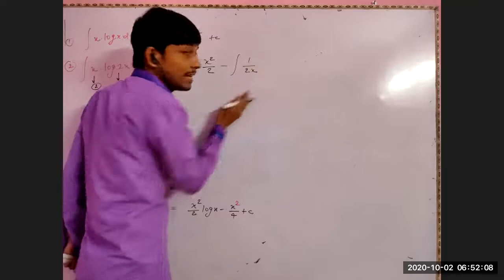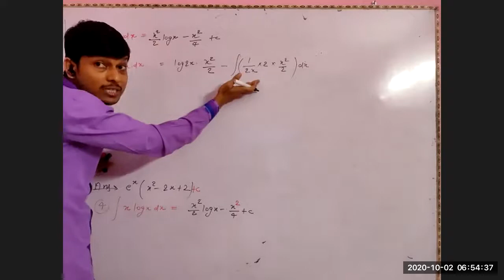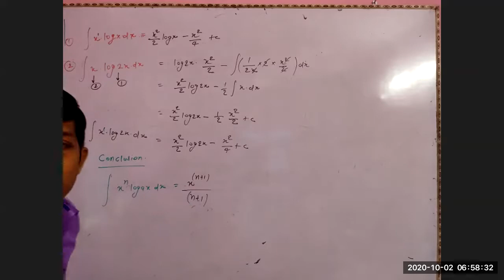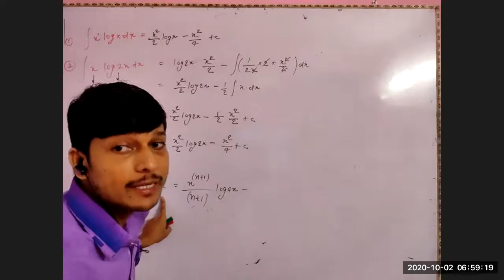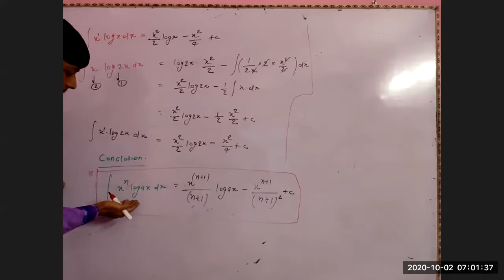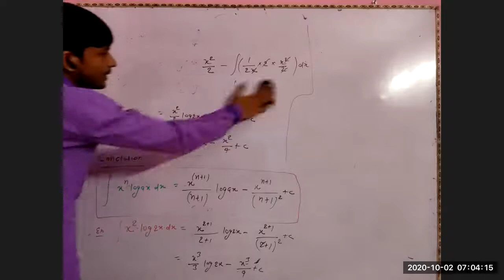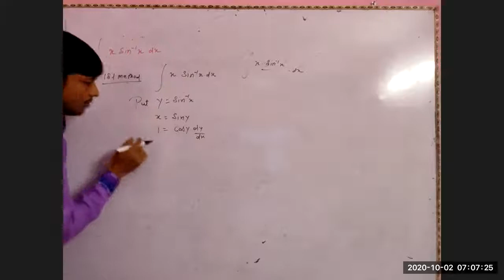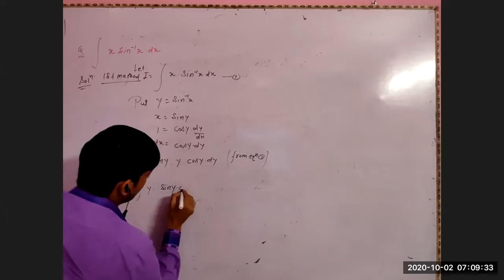Integration by parts